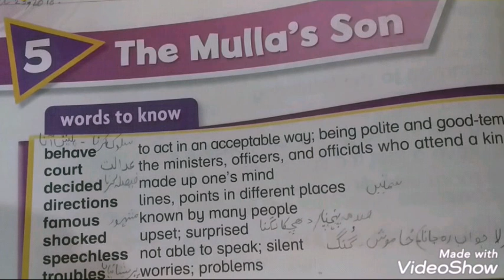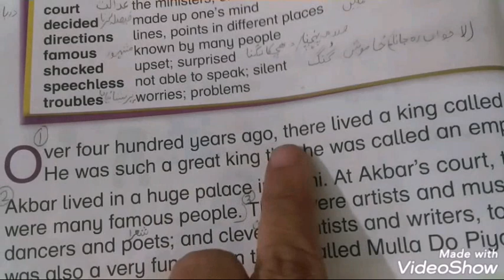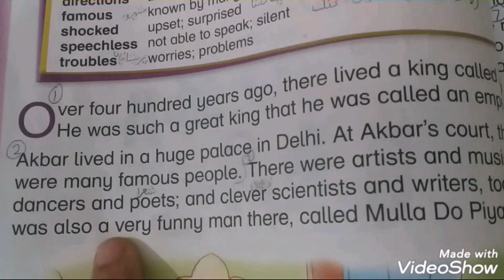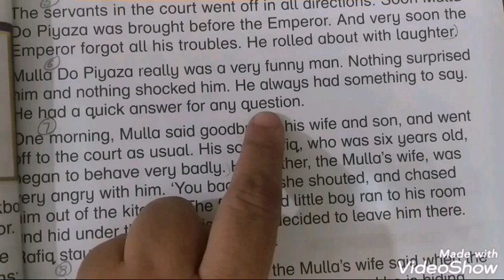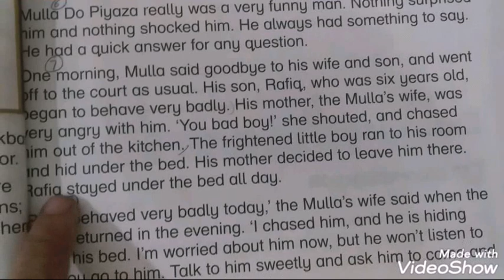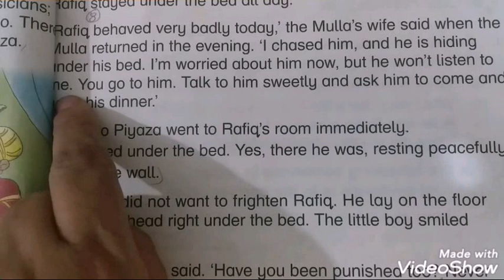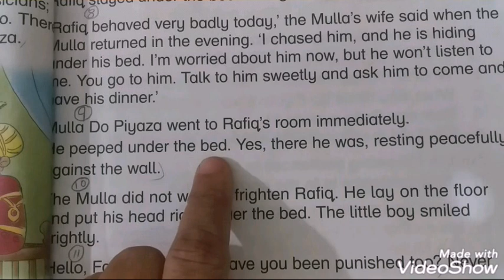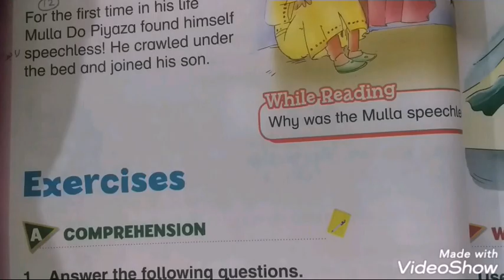Grade 2 | The Mulla's Son | Unit 5 | Oxford Modern English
About this video:

Grade 2 | Unit 5 | The Mulla's Son |New Oxford Modern English Book 2

Complete Reading With Urdu Translation
Reading
Urdu/Hindi meanings
Class 2
Unit 5

About my channel:

"Your Teaching Guide"

My videos will guide parents about how to teach your child at home easily with some simple techniques according to their course.I hope it will help your child to study and learn at home properly :)